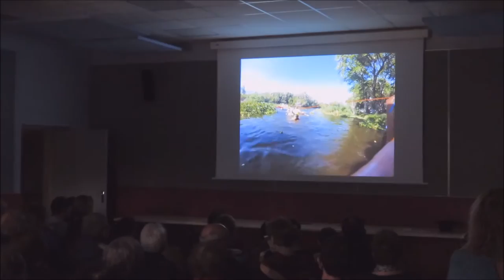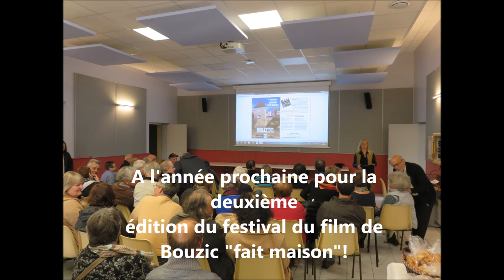Festival du film de Bouzic fait maison 2016